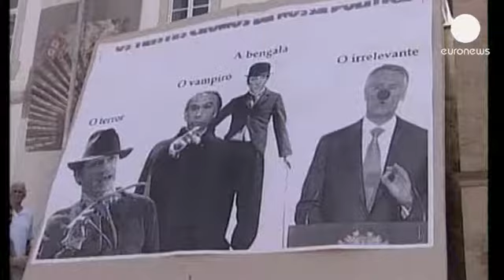Une grève générale très suivie au Portugal, sous les yeux de la Troïka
C'est contre les politiques d'austérité que les deux confédérations syndicales du pays ont...

C'est contre les politiques d'austérité que les deux confédérations syndicales du pays ont organisé manifestations et débrayages ce jeudi.

Ainsi, cinq millions de personnes auraient participé à cette deuxième grève nationale organisée conjointement depuis celle de novembre 2011.

"On ne peut plus supporter l'austérité, trop c'est trop, s'exclame cette manifestante. Je suis sans emploi, pour la seconde fois, les commerces ferment, il n'y a nulle part où travailler".

Une semaine de travail qui passe de 35 à 40 heures, 30.000 postes supprimés : pas question pour les fonctionnaires portugais de laisser passer ça... Et l'occasion aussi d'une belle démonstration de force, au moment où la Troïka des bailleurs de fond du pays est à Lisbonne pour travailler sur le plan de sauvetage financier de 78 milliards accordé en mai 2011.